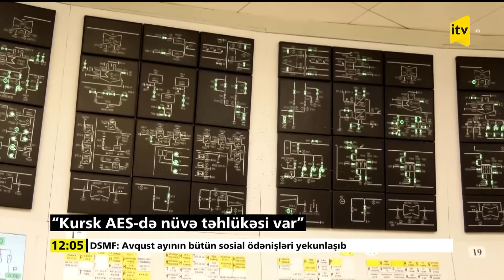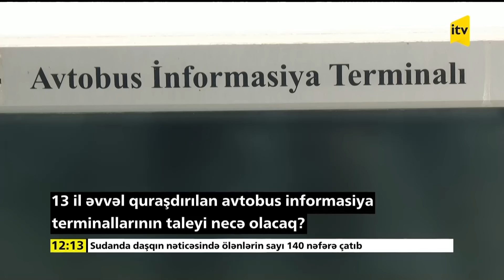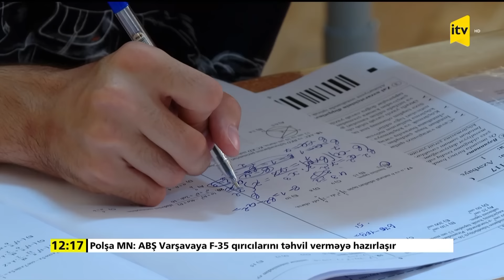İTV Xəbər | 28.08.2024 | 12:00